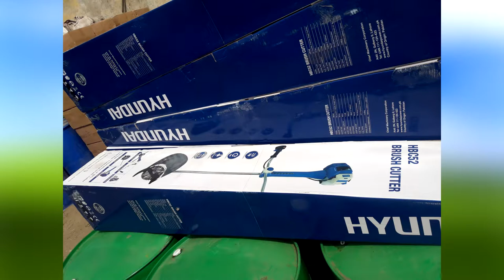welcome to H.M.ILAHI BAKHSH & SONS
With Allah’s Grace, we have been manufacturing Lawn mower machines for more than a century. We are approved government contractors and you can see our machinery all provinces and most of the horticultural departments of Pakistan. This includes departments of Defense Housing Authority, City Government,Zoological Parks, industrial zones and private bungalows. All our customers take care of their ‘GREEN WORLD’ with our mastered machines. Give us a chance to serve you and we will provide you with the best service. Services available in Karachi, Lahore, Islamabad, Peshawar, Sukkur, Hyderabad and all over Pakistan.